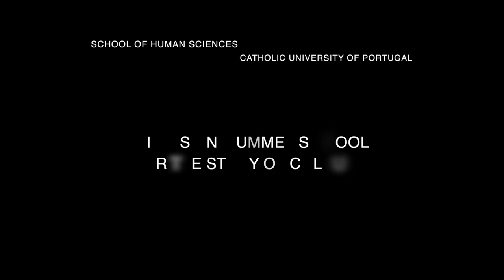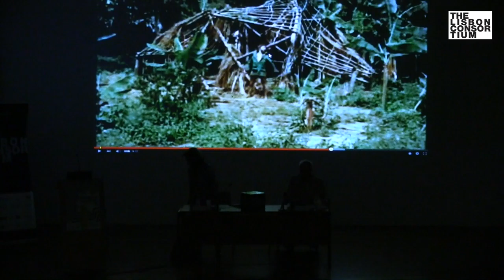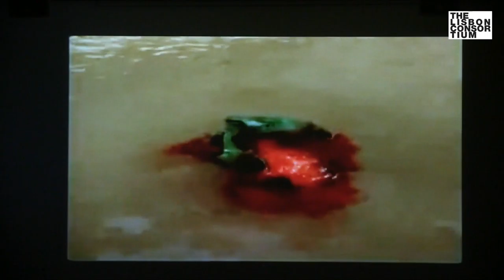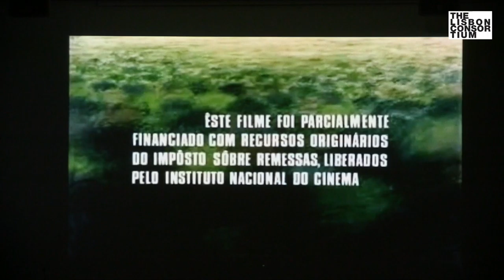Norval Baitello Jr. – Lecture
"Iconophagy and Anthropophagy: devouring images, devouring bodies". Lecture presented by Norval Baitello Jr. VI Summer School for the Study of Culture